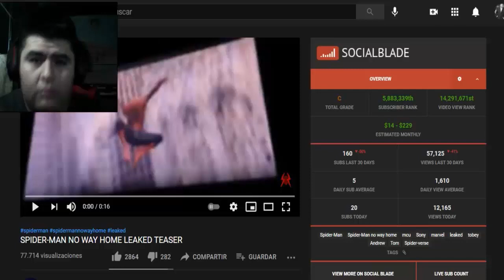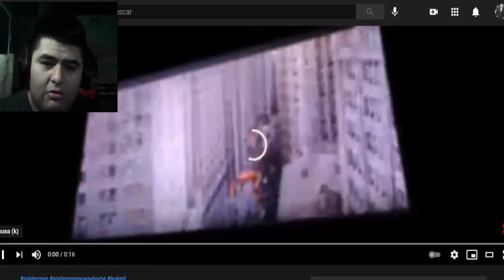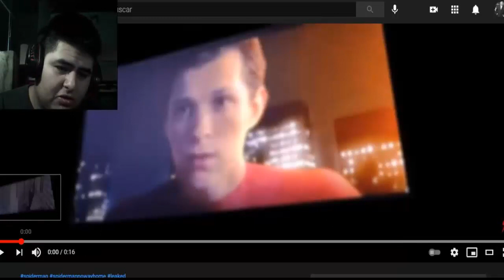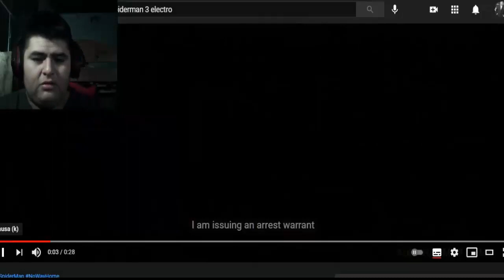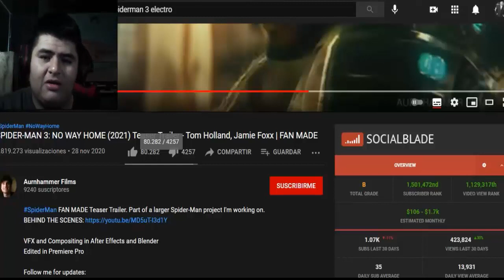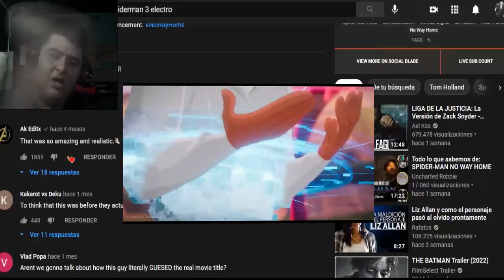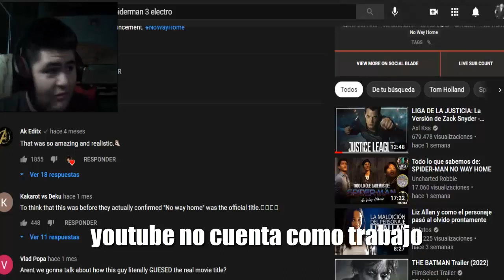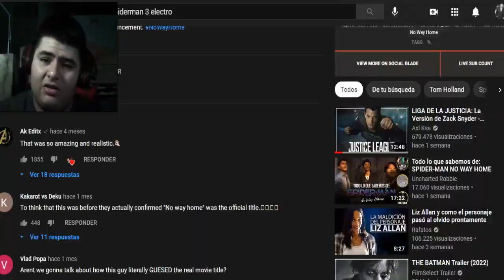REACCIONANDO AL TRAILER FALSO DE SPIDER-MAN 3 NO WAY HOME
spiderman 3 trailer 2021
spiderman 3
spideram no way home
ultimate spiderman vs los 6 siniestros capitulos completos en español latino
spiderman no way home trailer español
spiderman no way home trailer español latino
spiderman no way home trailer filtrado
spider-man 3 no way home (2021) teaser trailer - tom holland jamie foxx fan made
spider man no way home teaser reaction